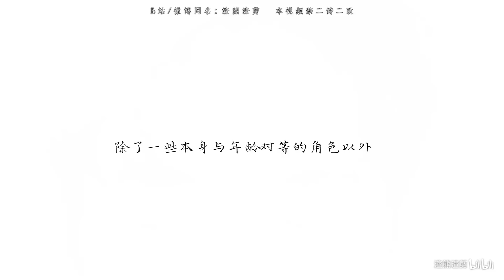【朱一龙 Zhu Yilong】【生贺】《轮廓》火焰把一切送入了土里 时间在土地凝出了黄金（角色混剪）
作者的话：
这个是断断续续也剪了很久的生贺
没有很燃也没有很煽情
但还是希望大家能喜欢